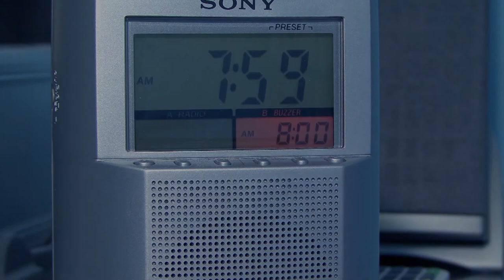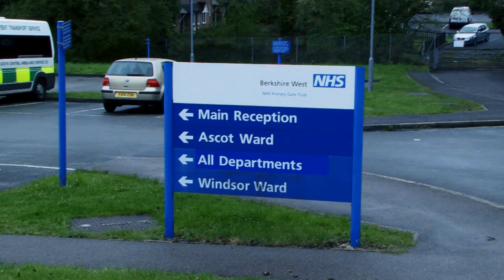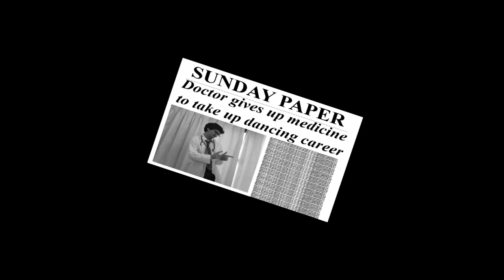Richard Steel 3 Rufus Strikes Back HD